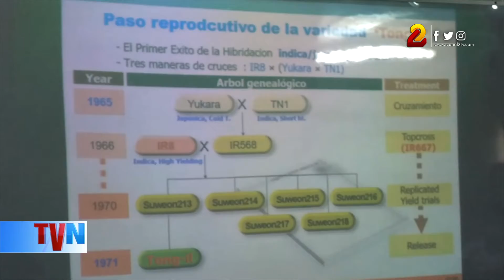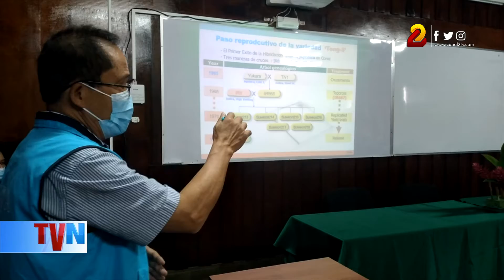Centro Kopia capacita a productores rivenses de arroz y técnicos del INTA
Orientado a mejorar y fortalecer la producción de arroz en el departamento de Rivas, se desarrolló con productores y técnicos del Instituto de Tecnología Agropecuaria (INTA) un taller impartido por miembros del proyecto Kopia de Corea del Sur.